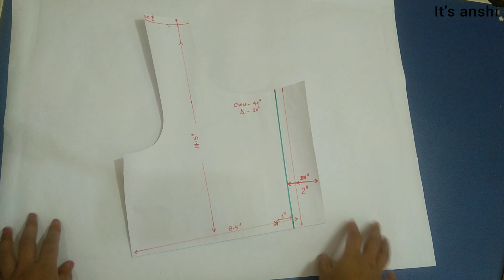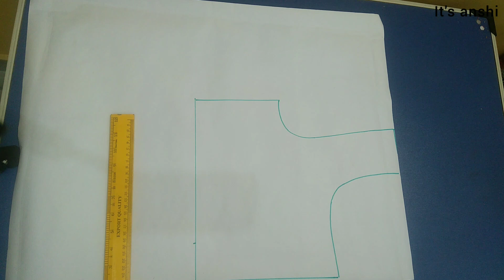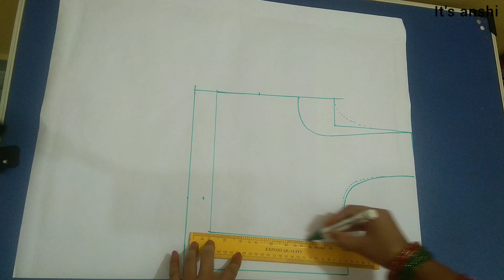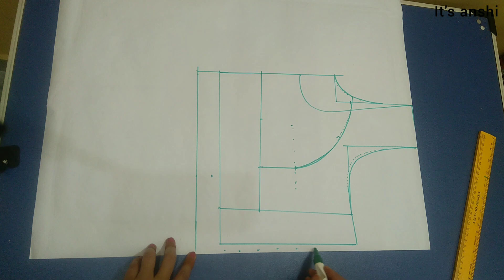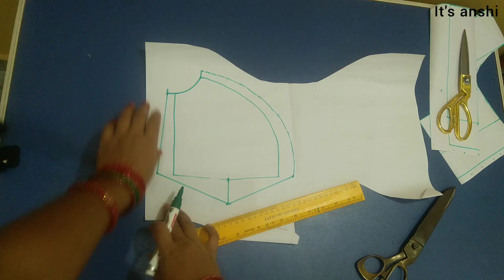Katori blouse cutting and stitching Part-1